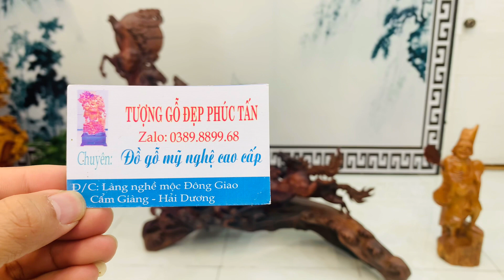Nghệ thuật điêu khắc đỉnh cao...BÁT MÃ truy phong gỗ CẨM LAI đẹp chưa từng thấy...